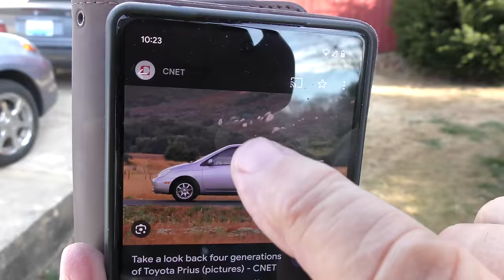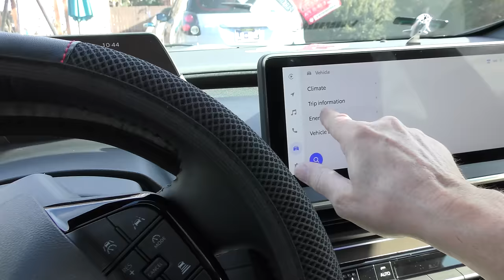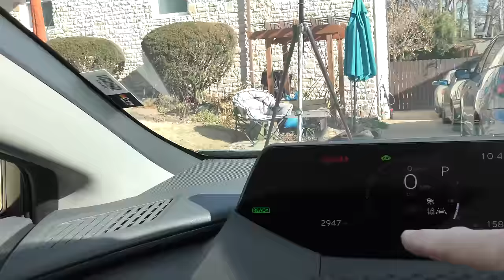Toyota's New Car Gets 56 MPG and Shocks the Entire Car Industry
Toyota Prius review. Toyota's New Car Gets 56 MPG and Shocks the Entire Car Industry, DIY and car repair with Scotty Kilmer. 2023 Toyota Prius car review. Buying a new Toyota Prius. Buying a used Toyota Prius. Should I buy a Toyota Prius. Why Toyota Prius parts are expensive. The truth about owning a Toyota Prius. Car advice. DIY car repair with Scotty Kilmer, an auto mechanic for the last 56 years.

⬇️Scotty’s Top DIY Tools:
1. Bluetooth Scan Tool
2. Mid-Grade Scan Tool
3. My Fancy (Originally $5,000) Professional Scan Tool
4. Cheap Scan Tool
5. Dash Cam (Every Car Should Have One)
6. Basic Mechanic Tool Set
7. Professional Socket Set
8. Ratcheting Wrench Set
9. No Charging Required Car Jump Starter
10. Battery Pack Car Jump Starter

1. Bluetooth Scan Tool
2. Cheap Scan Tool
3. Professional Socket Set
4. Wrench Set
5. No Charging Required Car Jump Starter
6. Battery Pack Car Jump Starter

►Here's our weekly video schedule:
Tuesday: Auto repair video
Wednesday: Viewers car mod show off
Thursday: Viewer Car Question Video AND Live Car Q&A
Friday: Auto repair video
Saturday: Second Live Car Q&A
Sunday: Viewers car show off